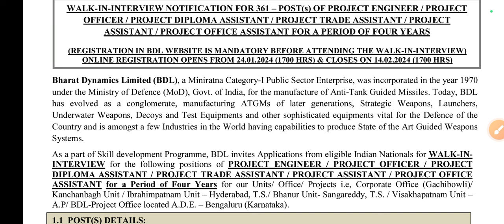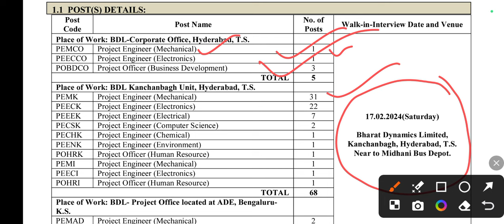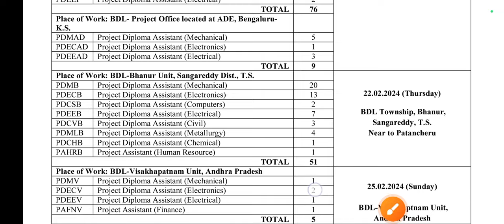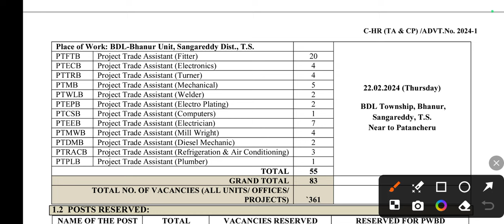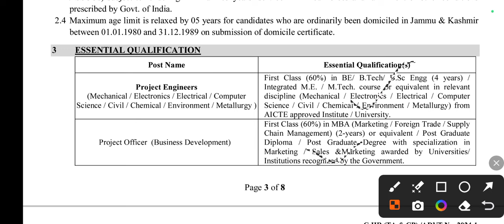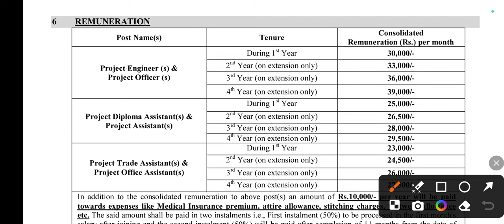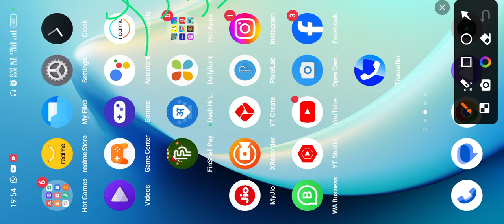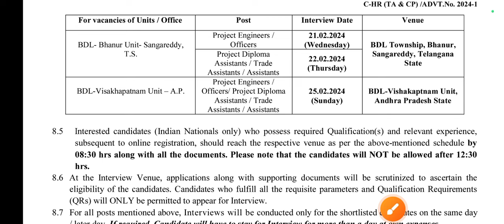इलेक्ट्रीशियन भर्ती ITI 2024 | BDL iti Recruitment | ITI latest job Update